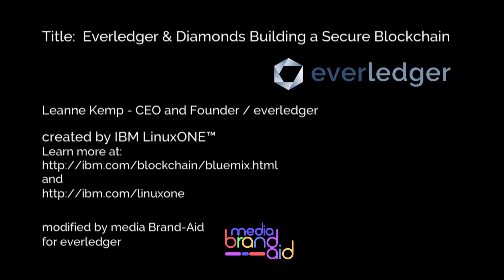Everledger & Diamonds: Building a Secure Blockchain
Leanne Kemp, CEO & Founder of Everledger discusses how her company uses IBM Blockchain in the diamond industry to reduce fraud and disrupt an industry.